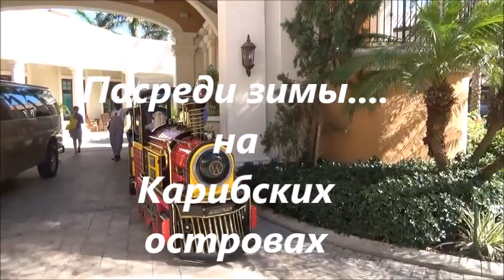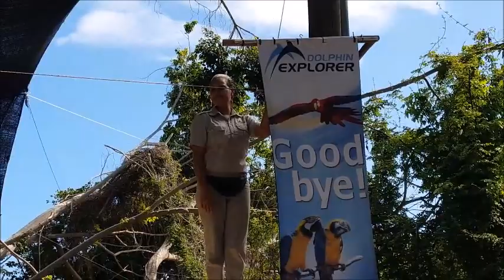На Карибских островах посреди зимы, in the middle of the winter on Caribbeans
Когда все мерзнут и тоскуют по весне ,в середине зимы. на Карибах вечное лето и вечный праздник. Может это поможет Вам согреться и улыбнуться.